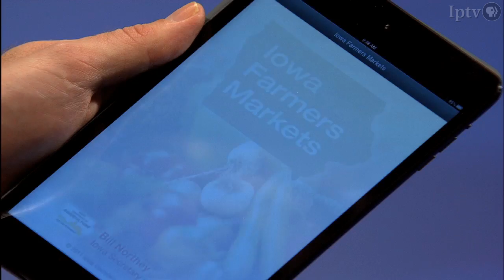Iowa's Farmers Markets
The popularity of Iowa's farmers markets is growing, for every age group and in every corner of the state.